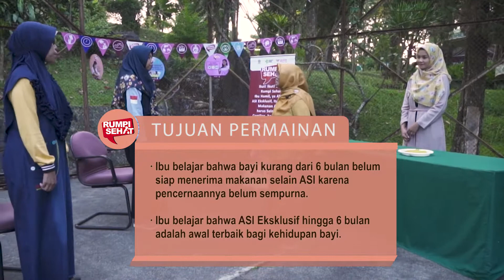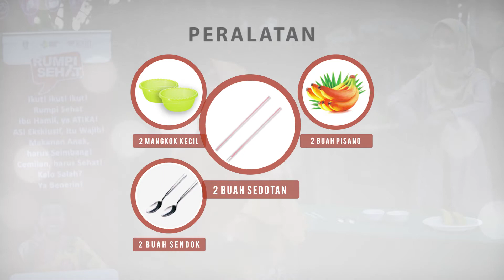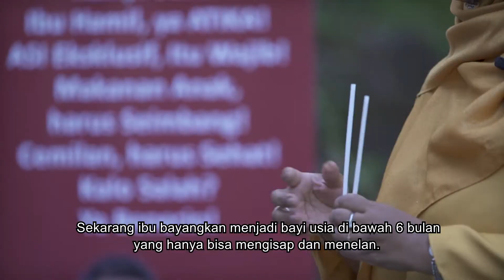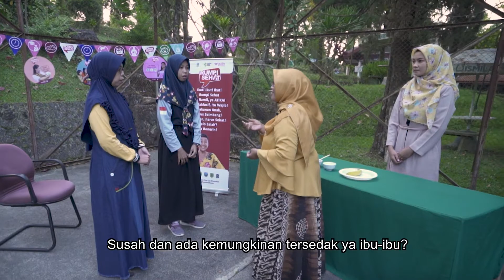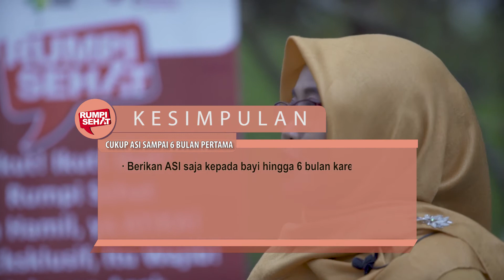GAIN Modul Emo Demo 17 CUKUP ASI SAMPAI 6 BULAN PERTAMA HD